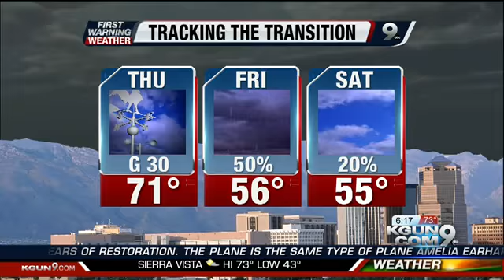December 17, 2013 6PM